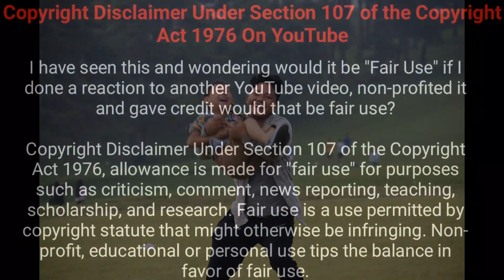Ep 88 || Sar Jo Tera Chakraye Dil Dooba Jaye | Cover song Reaction video Shillong chamber choir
phirse aur ek new video may ap sab Ka sawagat hai.

Shillong chamber choir

Facebook Chera Thomas Ngoha

YouTube

song credits 💤💤💤

Here's a song to cheer you up during these trying times.

Conceptualisation |

Music & Choral Re-arrangement - Neil

Nongkynrih Orchestration -

Music Programming - John Roy

Video: Camera - Fourness Dhar

Editing & Colouring - Nathaniel Majaw

Audio: Mixing & Mastering - Riewbankit Lyndem

| Follow the Shillong Chamber Choir | SCC

|SCC on itunes|

Original Song Credits: Song - Sar Jo Tera Chakraye

Sung by - Mohammed Rafi

Music Director - S D Burman Song -

Lonely Goatherd Movie - Sound Of Music (1965)

Song Writer - Oscar Hammerstein